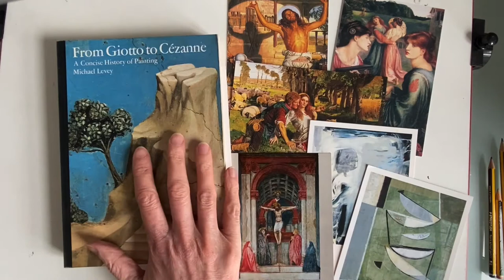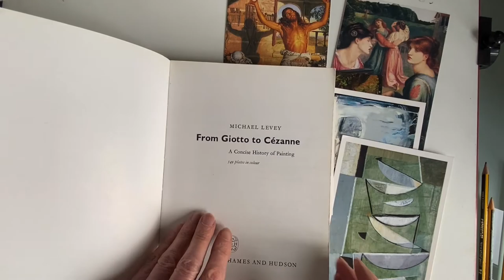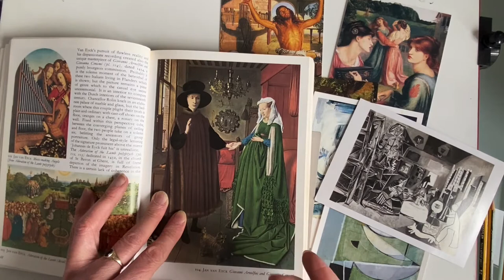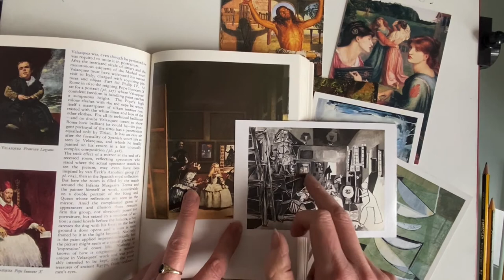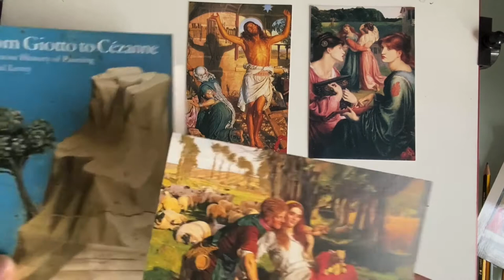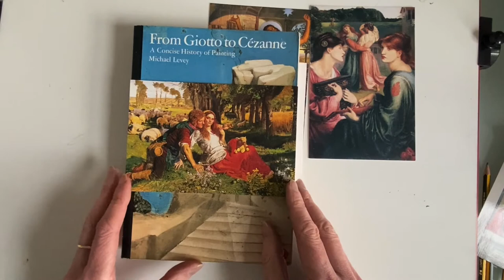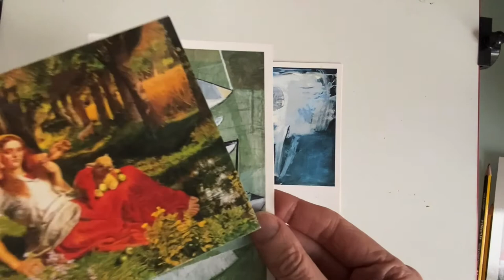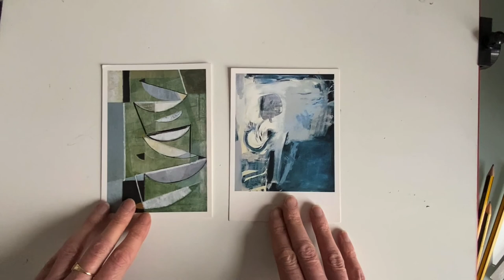Accessing Art- Looking at Pictures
This video explores ways to look at Art and access pictures. There is a sense that some feel intimidated visiting a gallery and that there is an impenetrable language only understood by an art elite.

The Accessing Art videos are to help find ways to look and and analyse artworks. We should be able to ask questions and make connections.